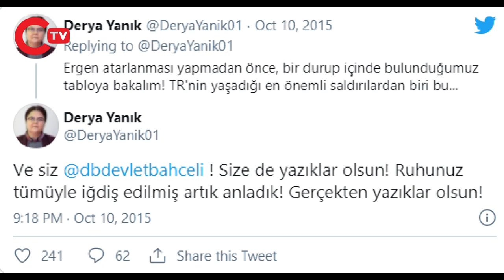Yeni bakan Derya Yanık'ın Devlet Bahçeli tweetleri gündem oldu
Cumhurbaşkanlığı kararnamesiyle Aile Bakanlğı'na atanan Derya Yanık'ın, AKP'nin iktidar ortağı MHP lideri için Twitter'da kullandığı ifadeler sosyal medyanın gündeminde...